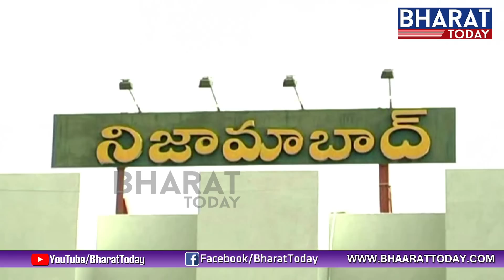Saval Village Nizamabad District Sarpanch Special Story || Bharat Today